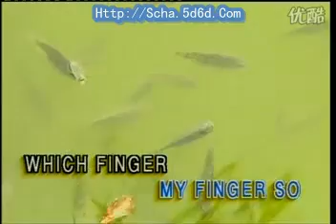《Sing Along & Learn》09 - Once I Caught A Fish Alive